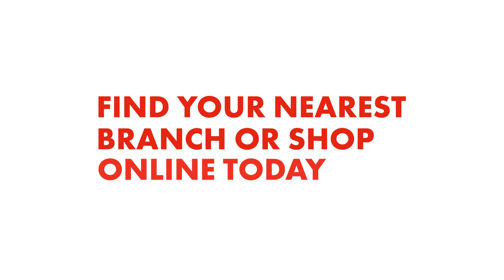Roofline - we've got you covered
Shop our full range of Roofline in over 200 branches nationwide 💪